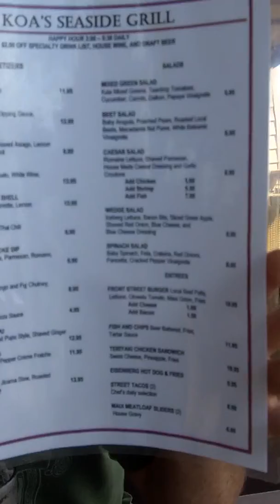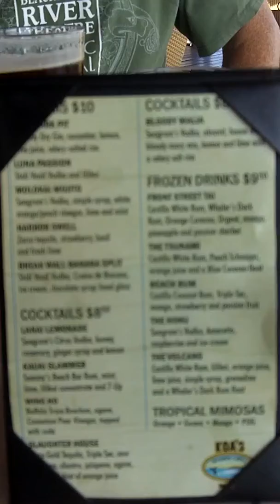Malt with a hint of hops